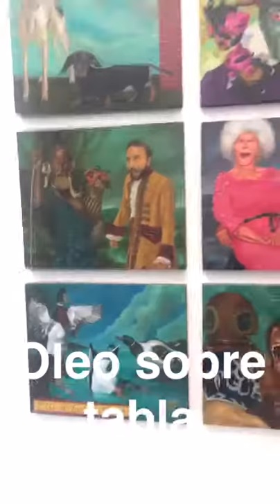Arte Contemporáneo. Madrid. Febrero2016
Feria de Madrid - Arte Contemporáneo.Febrero 2016 Arco